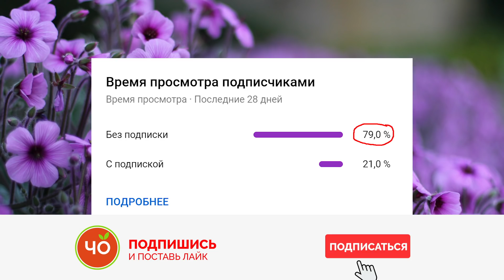ЯГОДА ЖИЗНИ! Всего одна ЗЕМЛЯНИКА и нет болезней! Врачи в шоке!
Что творит земляника с организмом? Земляника относится к семейству розоцветных. Выделяют несколько сортов этой ягоды, поэтому сбор ее урожая длиться все лето и осень. Стебли земляники маленькой высоты не больше 20 см. У нее зеленые тройчатые листья с волосковым покрытием.

Буду благодарен если поделитесь роликом с родными и близкими!